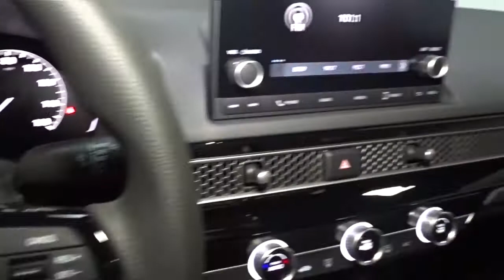2022 Honda Civic Sedan Hillside, Newark, Union, Elizabeth, Springfield, NJ 225106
2022 Honda Civic Sedan available in Hillside, New Jersey at Route 22 Honda. Servicing the Newark, Union, Elizabeth, Springfield, NJ area.
2022 Honda Civic Sedan LX - Stock#: 225106 - VIN#: 2HGFE2F21NH510622

The Smart Way To Buy! Are you tired of hidden fees and bogus rates ruining your search process? Now there's a way to avoid all of the nonsense. Introducing the smart way to buy from Route 22 Auto's. The advantages of the smart way to buy are endless. There is no pressure throughout your search. You can finally feel at ease when purchasing a car. Since there are no hidden fees, there are no surprises or gimmicks revealed when you finally make a decision. Route 22 Autos salespeople are direct and value your time, so there is no back and forth or confusion. They know it's necessary for you to feel comfortable during the buying process and want to be trusted. The smart way to buy is smart for a reason. The team at Route 22 Auto's does Internet research every day to discover the right price for you. They make sure to look at competitors' pricing and numbers from industry experts so you can feel confident that you're getting the best offer possible. The main factors that contribute to your final cost are market value, product availability, days' supply in the market and the product age, color and equipment. It's easy to feel secure with the smart way to buy. Everyone hates the gas pump. Skip a few gas stations with this super fuel efficient HondaCivic Sedan. This is the one. Just what you've been looking for. Beautiful color combination with Meteorite Gray Metallic exterior over Gray interior making this the one to own! Just what you've been looking for. With quality in mind, this vehicle is the perfect addition to take home.